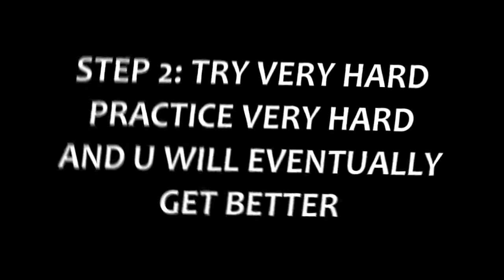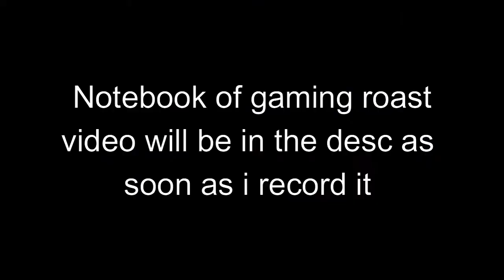Grateful | PVP montage | Birthday Special | I edit better than you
Hey Guys Its me typical streem
pls leave sub to chanel and if enjoyed then pls like the video 100 sub goal for face reveal